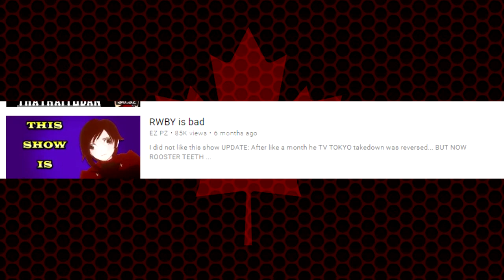RWBY Volume 5~ The Mounty Presents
Welcome back to The Mounty Presents. Today, I will be looking at the fifth volume of Rooster Teeth's series: RWBY

Songs:

Egg Gate~ Sonic Forces

Song: Sentimental
Composer: Benjamin Maisonet

Song: Age of Fantasy
Composer: Benjamin Maisonet

Song: Albion One
Composer: Benjamin Maisonet

Song: Code Black
Composer: Benjamin Maisonet

OC ReMix #1746: Kingdom Hearts II 'Duet of the Keyblade Masters' [Darkness of the Unknown]

Seinfeld Theme

The Encounter~ KH2.5